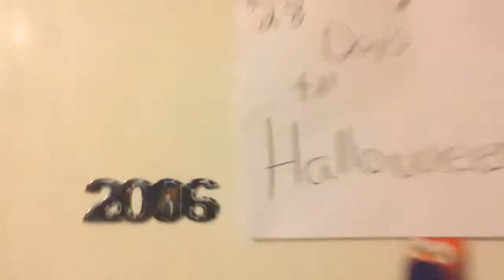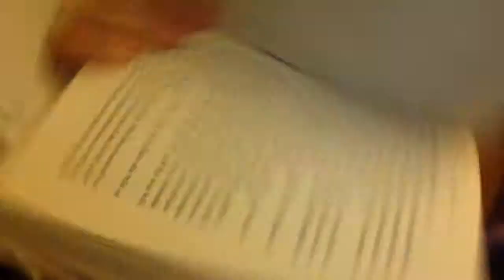BATMAN!!! And Halloween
NaNaNaNaNaNaNaNaNaNaNaNaNaNaNaNaNaNaNaNa BATMAN!!